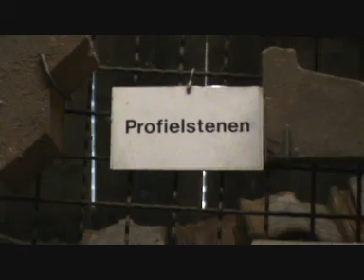Familie Lekkerweg in recreatieoord De Panoven Zevenaar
Familie Lekkerweg in Zevenaar. De Panoven is een industrieel erfgoed uit 1860 waar op een ambachtelijke wijze stenen werden gebakken. Unieke zigzagoven en droogloodsen staan op de Rijksmonumentenlijst. Nederlands eerste dakpan en baksteenmuseum in combiantie met toerisme en recreatie. Ligt aan de Gelderse Poort, een prachtig recreatiegebied